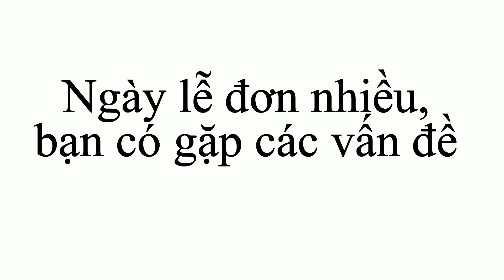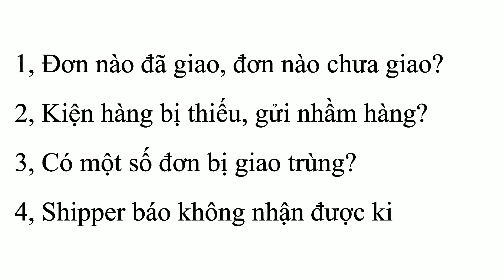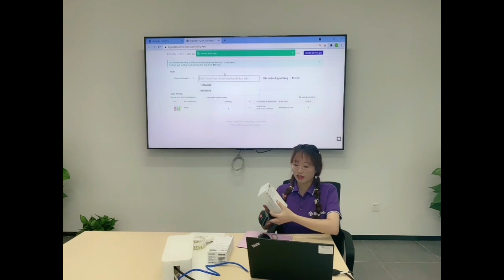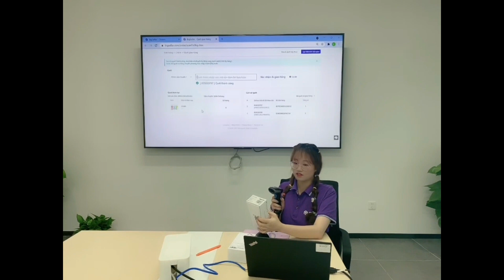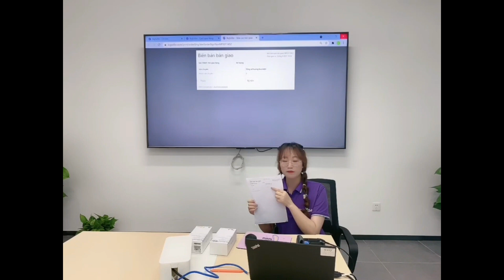BigSeller-Tính năng quét giao hàng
Ngày lễ đơn nhiều, bạn có gặp các vấn đề như sau không?
-Làm sao mình có thể biết được những đơn đã giao rồi, còn những đơn nào chưa giao?
-Hàng hóa trong kiện hàng bị thiếu, gửi nhầm hàng?
-Có một số đơn bị giao trùng?
-Kiện hàng đã giao cho shipper, nhưng shipper báo không nhận được?
Vậy để BigSeller lo cho bạn nhé! Bạn có thể:
-Cài đặt nhóm vận chuyển để tránh giao nhầm cho đơn vị.
-Cài đặt số lần quét để kiểm tra kỹ hàng hóa để đóng gói.
-Tạo biên bản bàn giao làm chứng tự.
-Quét xong tự động chuyển đến trang thái "chờ lấy hàng".
Hãy cùng nhau đi tìm hiểu nhé!